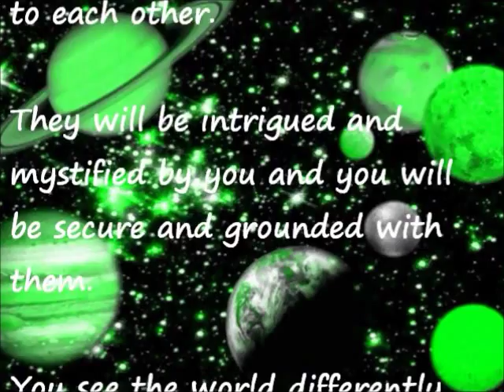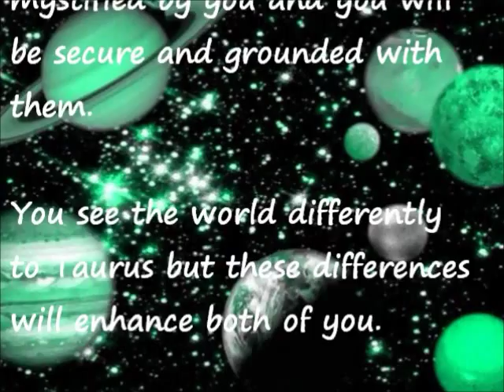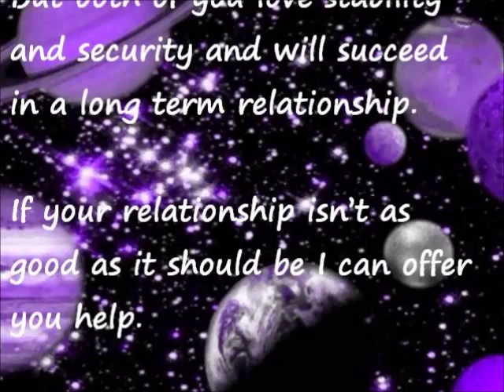Pisces with Taurus Compatibility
Pisces with Taurus Compatibility. Is it a Love Match?  Check out if this Astrology Star Sign Zodiac Love Relationship can work.